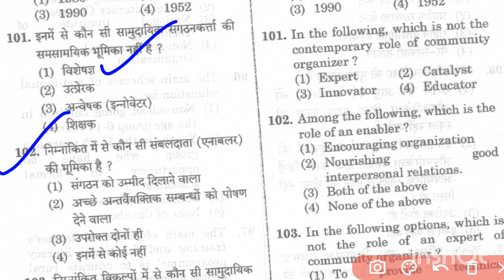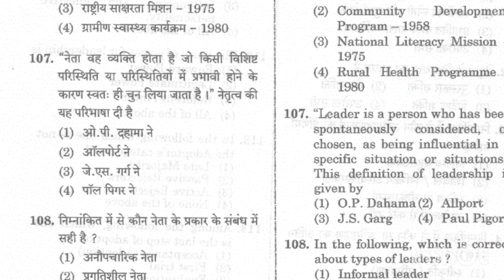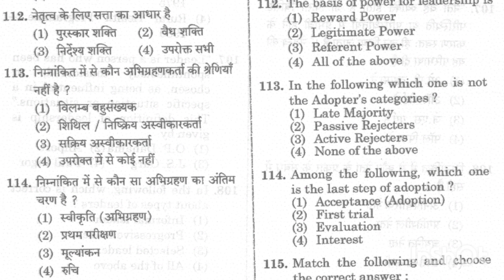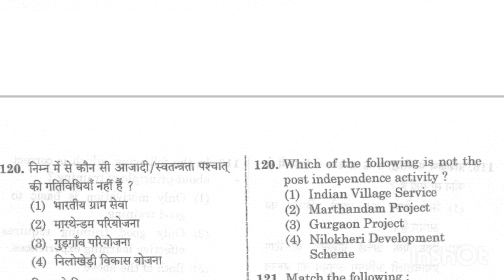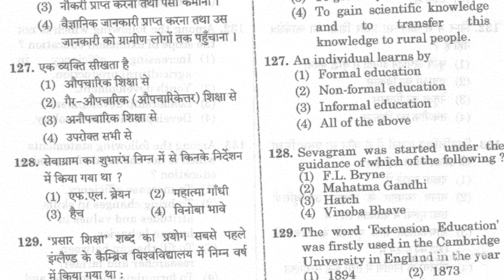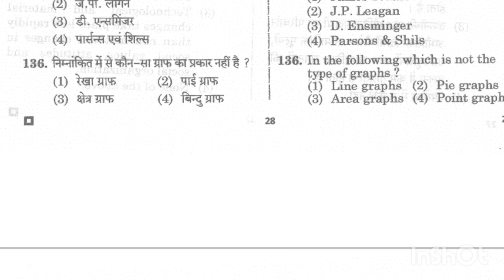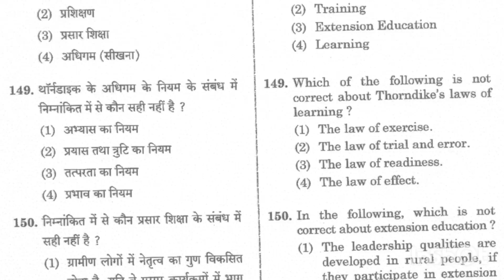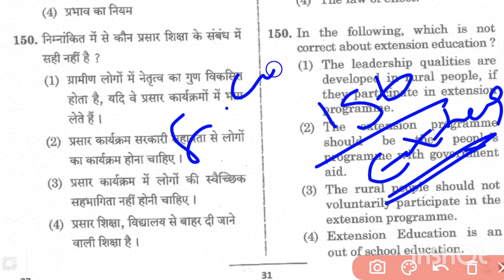Extensions education 50 important objective questions//TGT, PGT, GIC, DSSSB, ugcnet